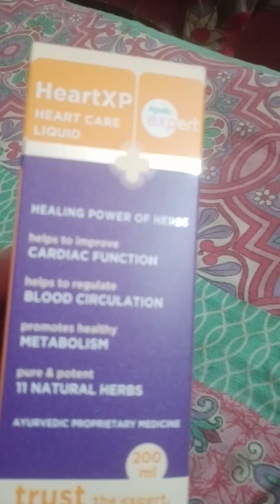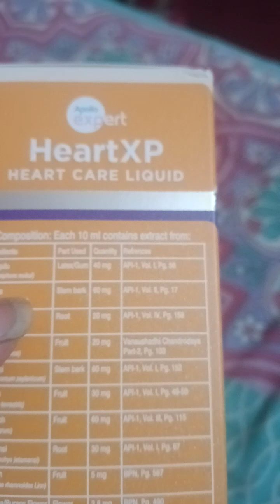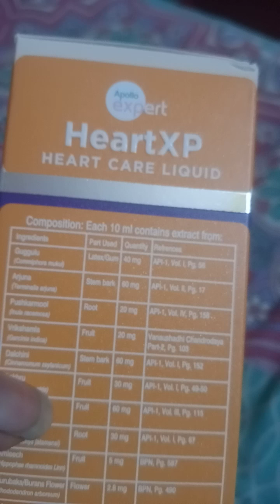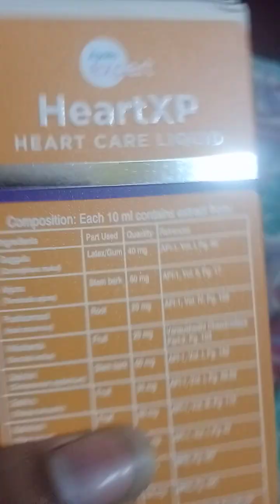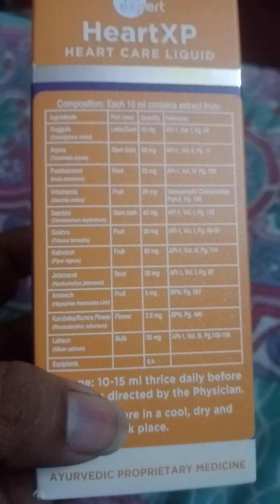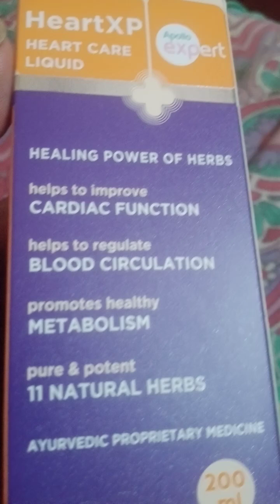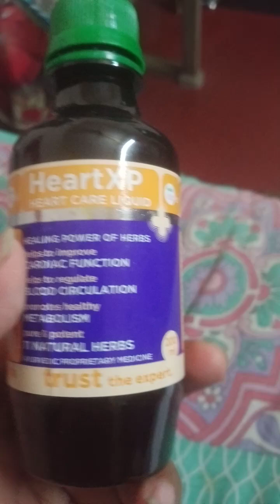3 August 2024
AP heart xp.